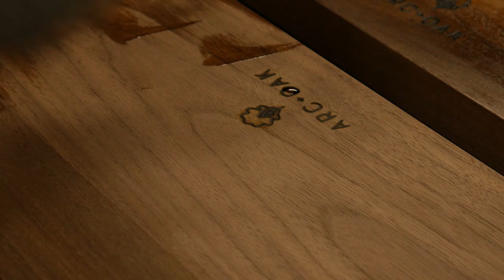Making Industrial Style Bar Shelves //woodworking // welding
Making some industrial bar shelves for a client to hold their whiskey collection in their new bar.  Made from walnut and steel.